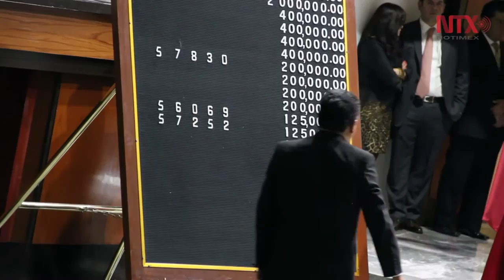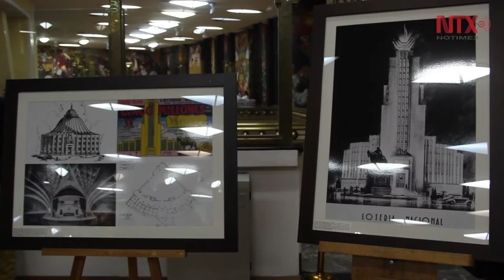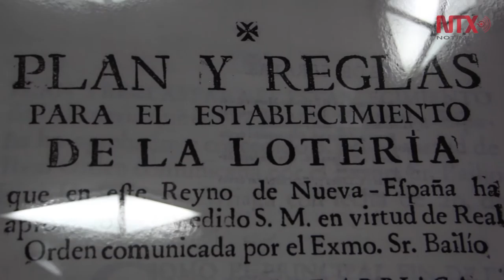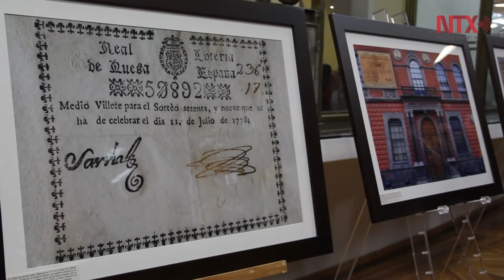Celebra Lotenal con Sorteo Especial, 70 años de su sede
El edificio Moro, inaugurado el 28 de noviembre de 1946, fue el primer rascacielos del país y desde entonces el recinto de los sueños de miles de mexicanos